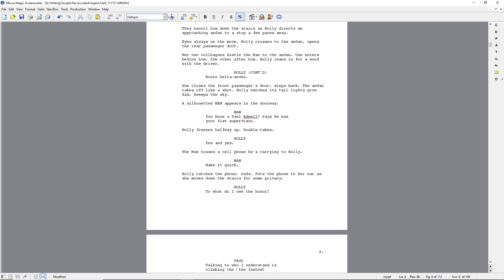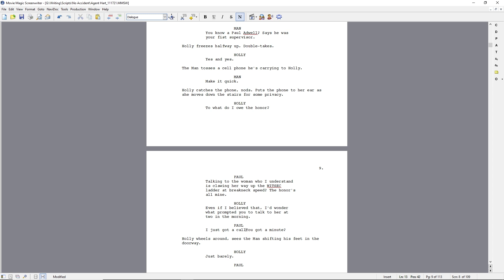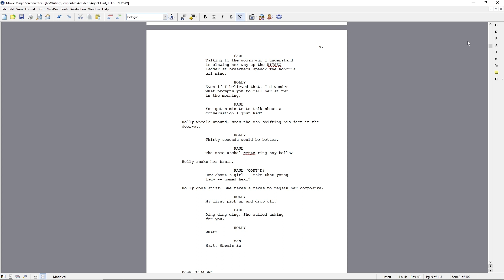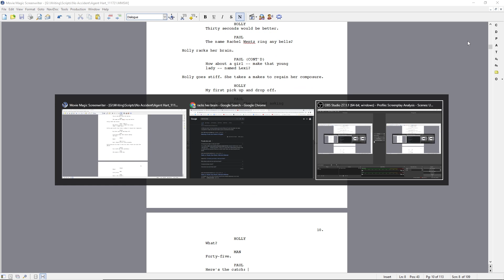A Screenwriter's Journey | Day 123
More work on the first 10 pages